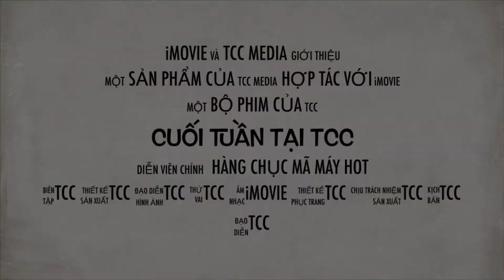Cuối tuần tại Laptop TCC